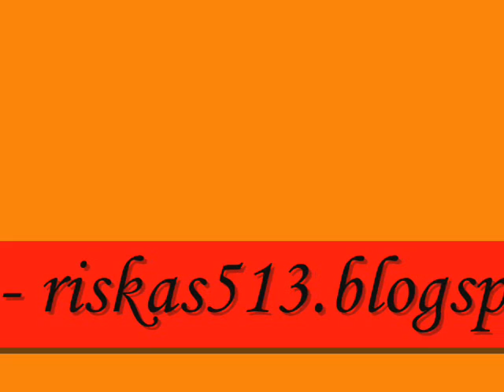Trio Harmonia - Fantasia do Povo (Fernando Ribeiro)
Discos Telectra 17006 EP - 45rpm 1965